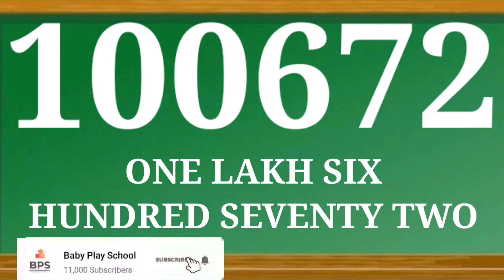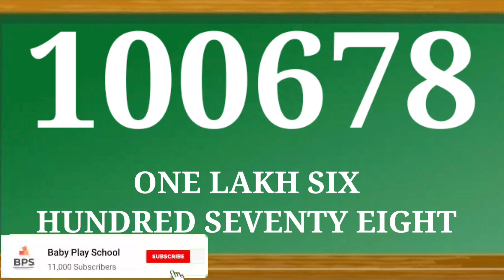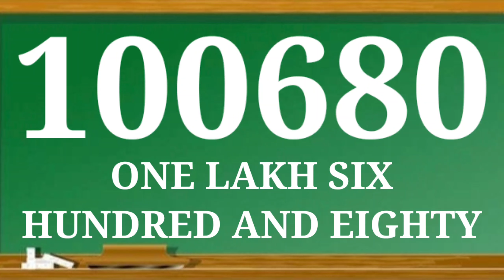100671 to 100680 | Number Names | Maths Numbers | Ginti |Sankhya | Number system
100641 to 100650 | Number Names | Names Number | Maths Numbers | Ginti |Sankhya | Number system